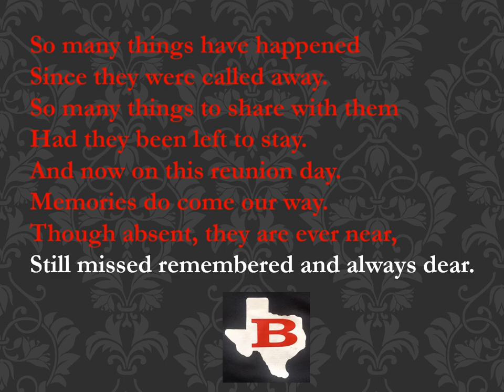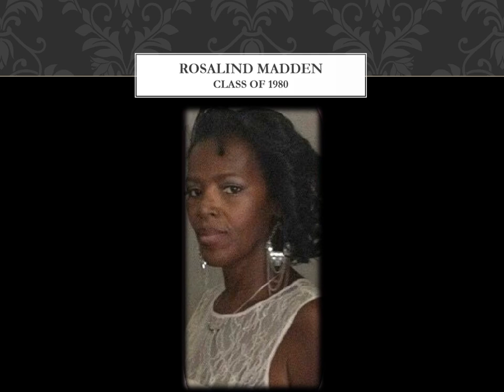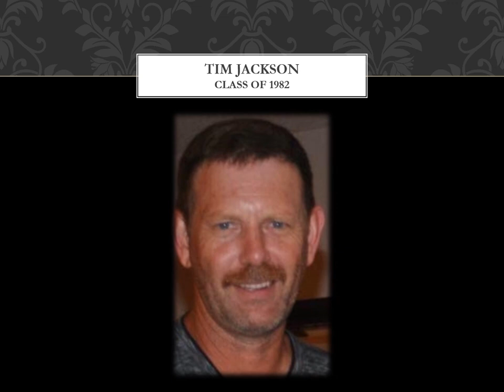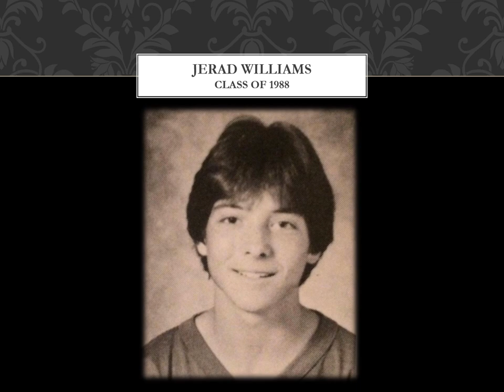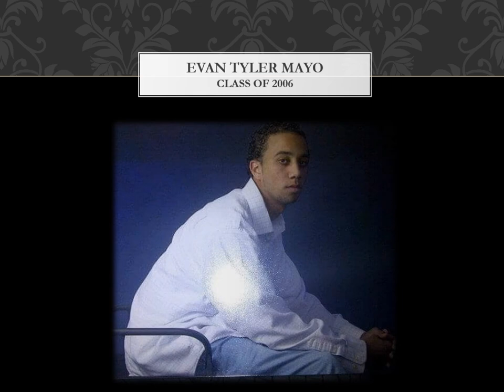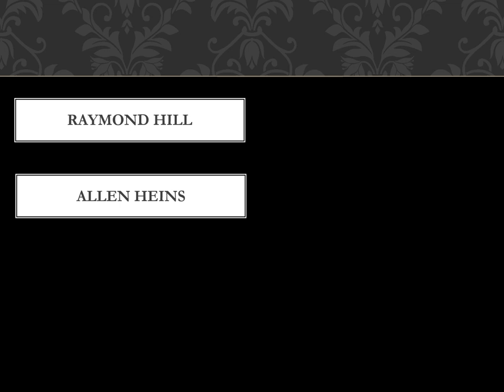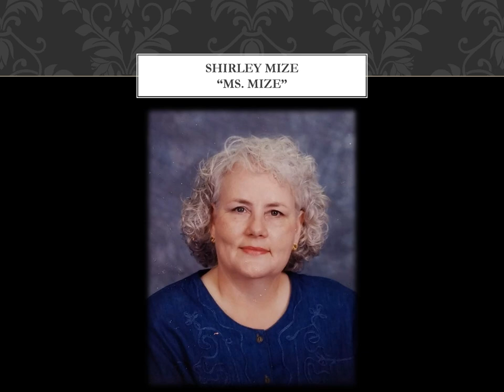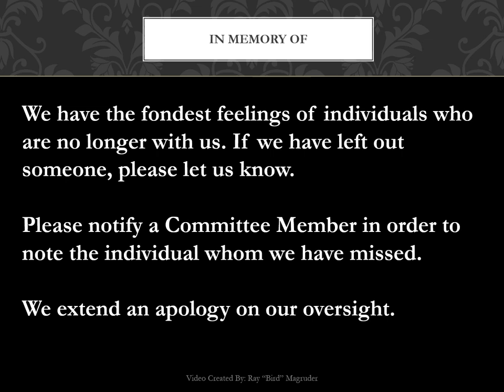2023 Brazos High School Multi-Year Get Together | Memorial Tribute Video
2023 Brazos High School (BHS) Multi-Year Get Together | Memorial Tribute Video ( Wallis / Orchard, Texas )

Everyone leaves footprints in your memory
But those that leave footprints in your life
Are the ones you will truly remember.